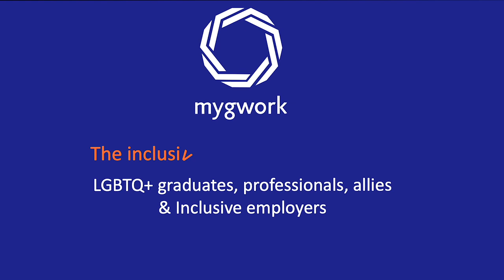Lesbian Visibility Day 2020 : Emotional Video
To celebrate Lesbian Visibility day on the 26th of April we asked our members how they see LGBTQ+ womxn and to to choose one word to describe them.

Credit: Music by Derek Clegg, Track: Hanging by a string